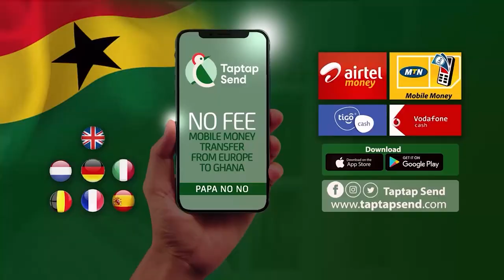Komfo Yaw Appiah Finally Gives Solution To Moesha Boduong Wahala;Goes Deep Into The Matter